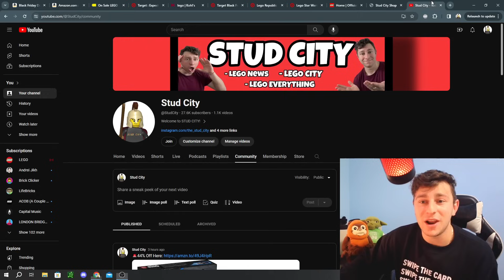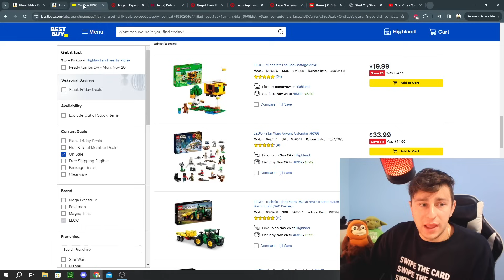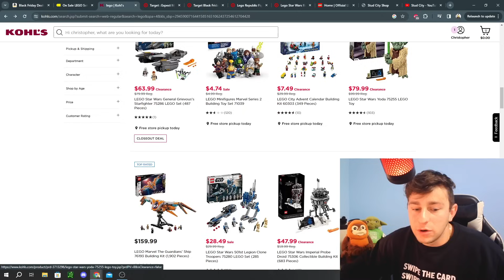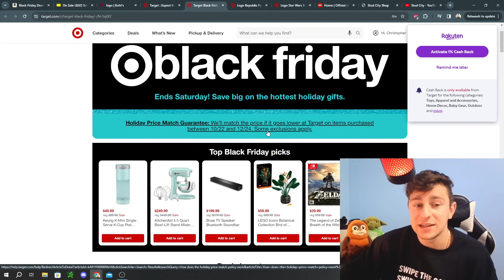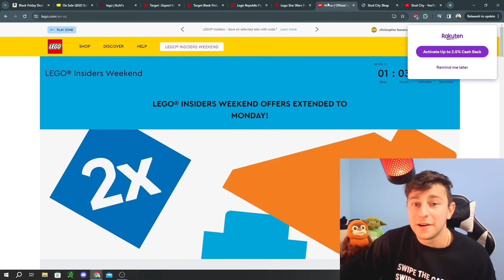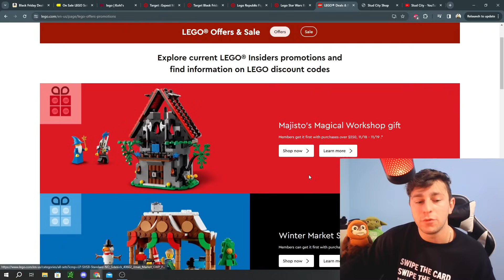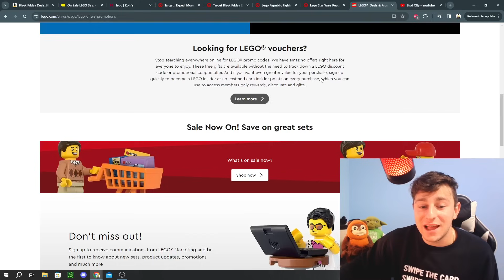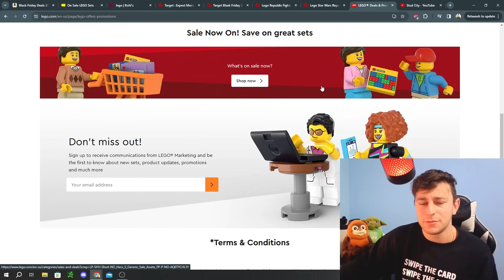MORE Amazon Lego Black Friday Deals | PREPARE Now!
Hold onto your bricks because there's an exclusive offer you won't want to miss - sign up with my Rakuten link and unlock a generous $40 bonus

🌟 Brace yourselves, LEGO enthusiasts! Black Friday is here, and the brick bonanza is about to kick off! 🛍️✨ Join me for an exclusive sneak peek into the LEGO deals extravaganza, with Amazon leading the charge by releasing their discounts at the stroke of 3 AM Eastern today.

Get ready to discover jaw-dropping savings on your favorite LEGO sets, from Star Wars galaxies to architectural wonders and speed-chasing champions. The brick fever begins with Amazon's early morning release, so set your alarms and be among the first to score incredible deals!

This is your chance to stack up those bricks at prices that will leave you in awe. Don't miss out on the Black Friday LEGO spree—we're unlocking the doors to a world of unbeatable savings! 🏰🚀🌌

As always, your feedback is encouraged, and don't forget to engage with me on other social media platforms. Have an amazing day! - Stud City

Studs Rules:

Be respectful in the chat to other viewers and commenters.
Keep it clean - no profanity.
No requests to become a Mod; all positions are currently filled.
Avoid promoting other Discords or Social Media.